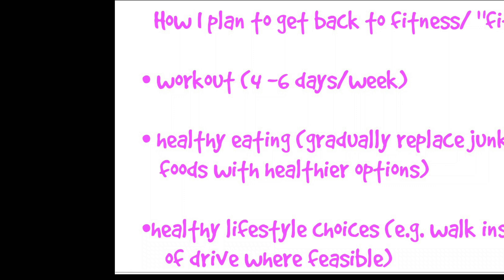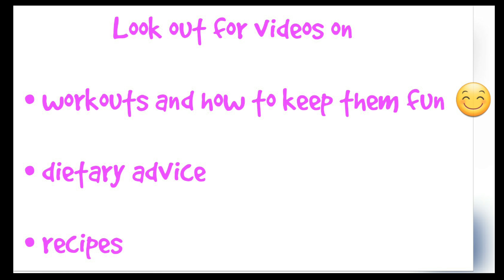My Weight Loss + Fitness Journey l My Workout Essentials / Equipments and Workout Samples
Hey guys, so we're all in on this health journey right?
So here's a quick look at the equipments that will be featuring in my coming videos.
What are your favourite workout tools?

Thanks for all the support and love so far :)

While you're here, why Not have a look at my older videos?